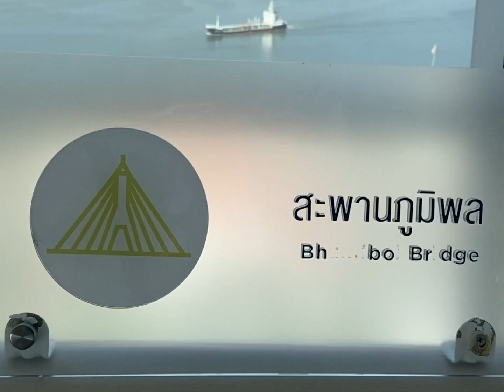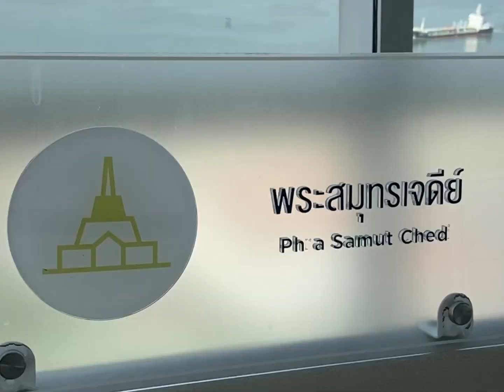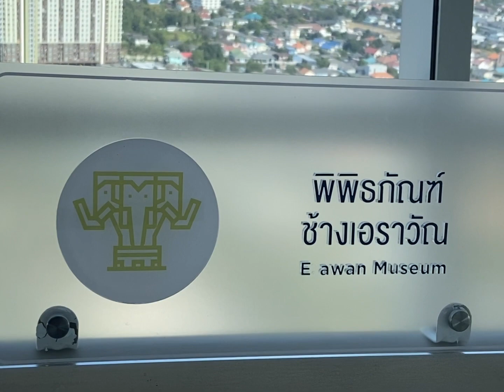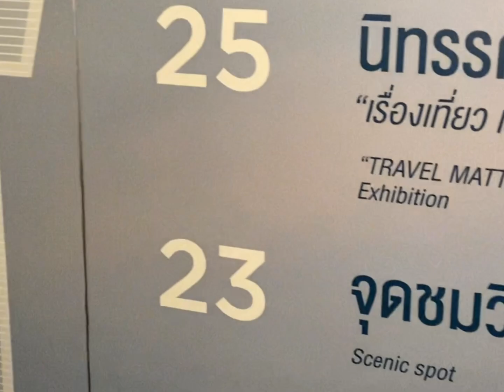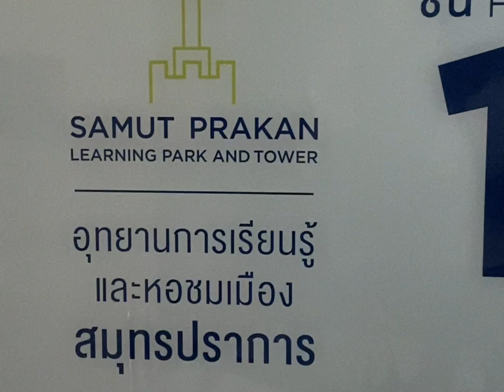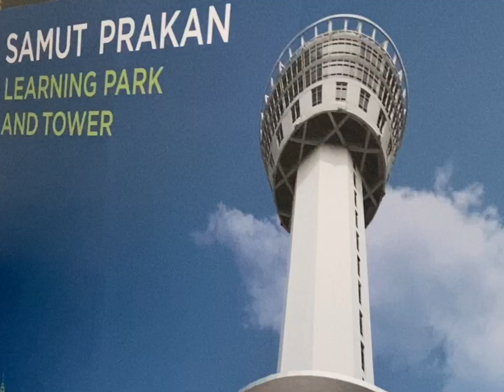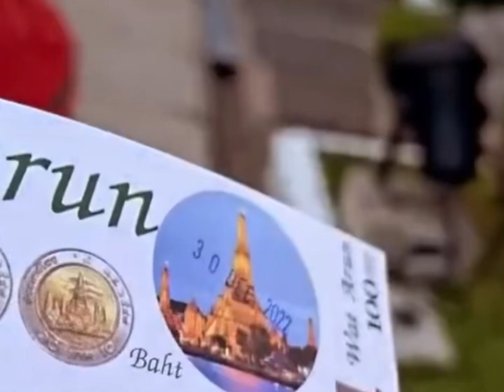曼谷旅游 VLOG 66 | 最新打卡景点 | samut prakan city observatory; samur prakan 市场; wat Arun; pe aor